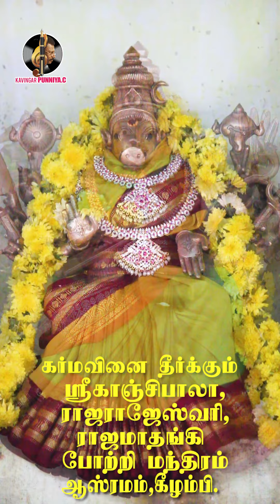கர்மவினை தீர்க்கும்.ஸ்ரீகாஞ்சிபாலா,ராஜராஜேஸ்வரி,ராஜமாதங்கி,போற்றி மந்திரம் | ஆஸ்ரம், கீழம்பி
Published by:  Punniya C